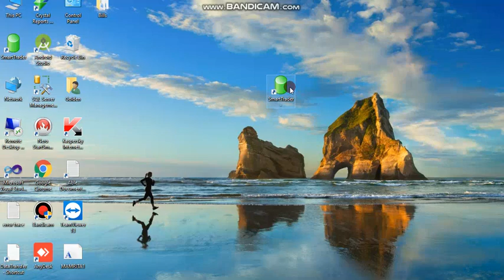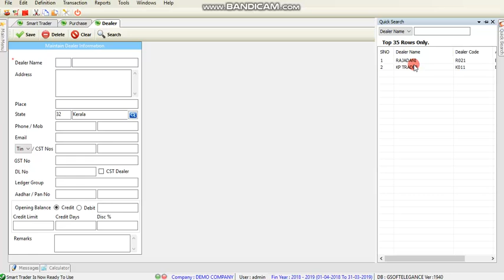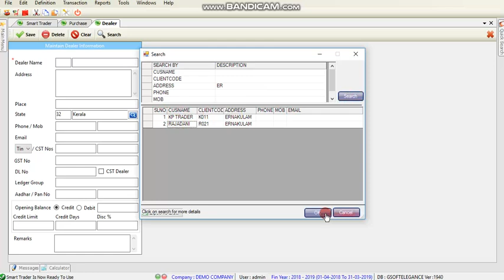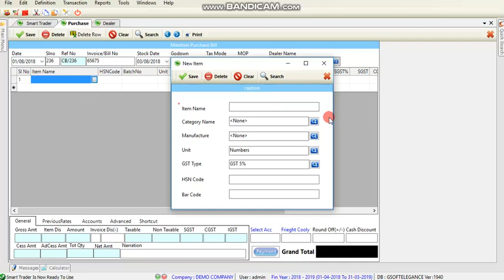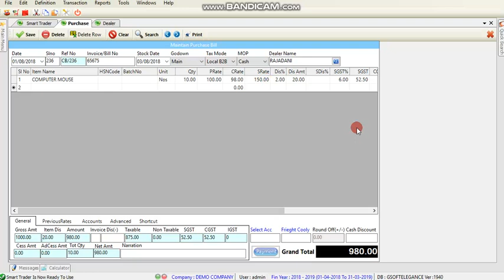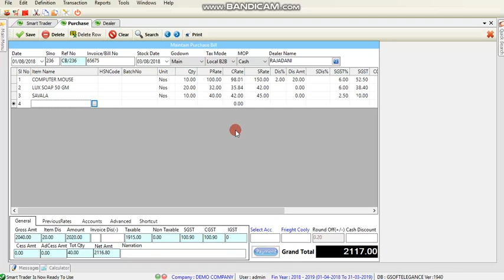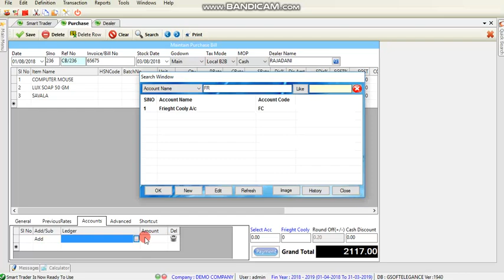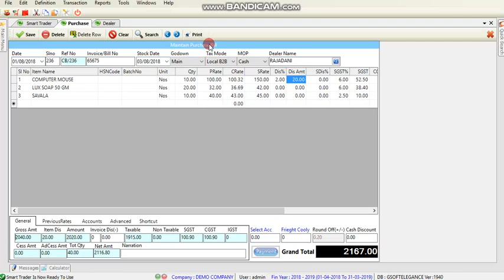GST Billing And Accounting Software - Smart Trader - Tutorial Series - Purchase Entry - Part 2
Golden Software
KPK Tower
Kolenchery
Ernakulam Dist, Kerala